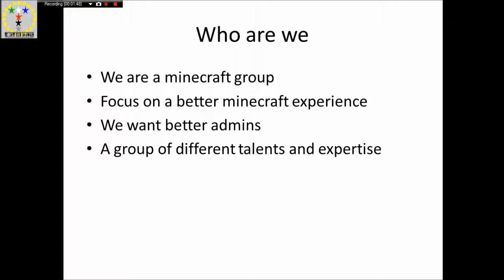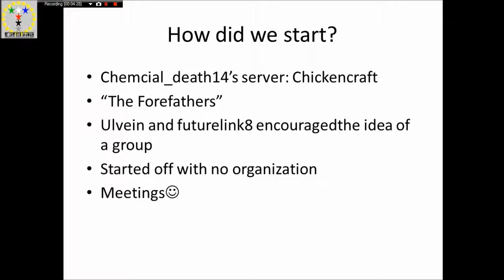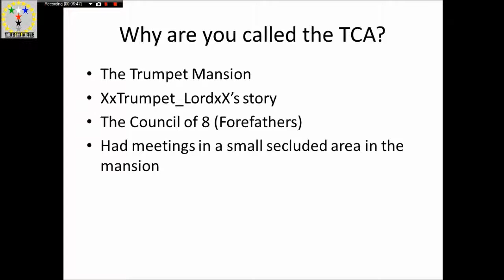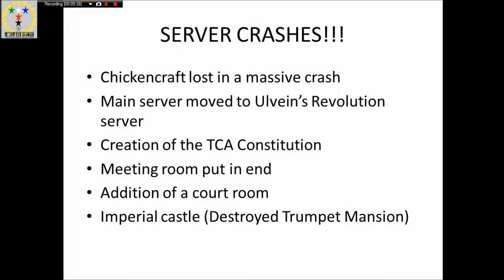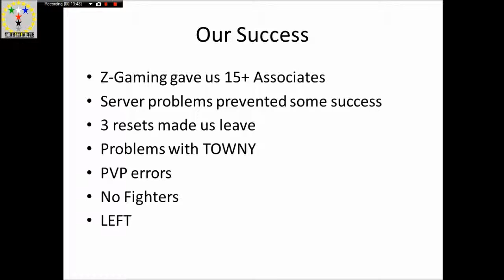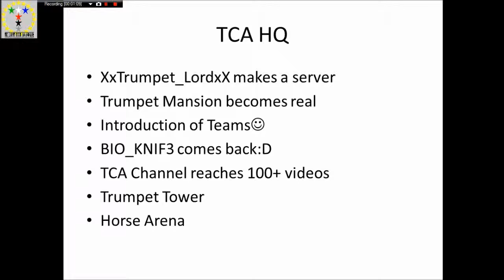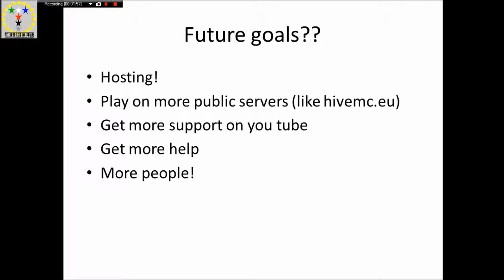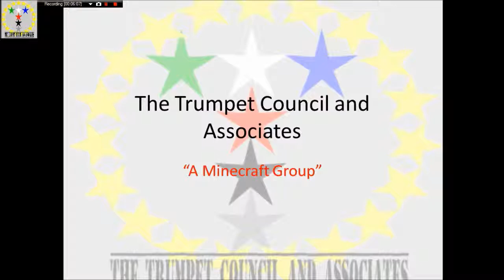The TCA: Then and Now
The TCA Museum is proud to sponsor this video on how the TCA all began!